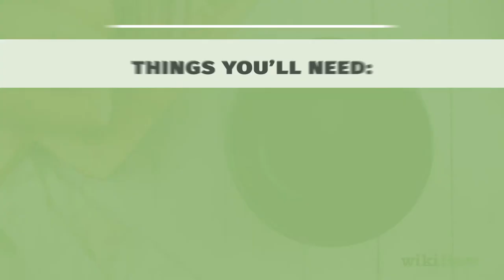How to Boil a Hot Dog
Learn how to boil a hot dog with this guide from wikiHow